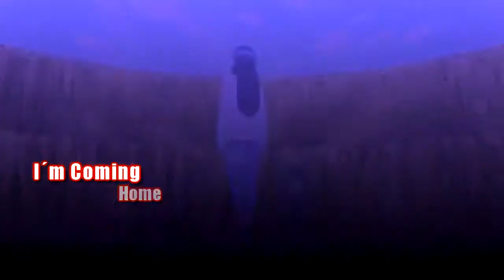[Naruto AMV] I ́m coming home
[Merry Christmas People]

Programs used:
Sony Vegas Pro 9.0

Pls send my video to your friends and
Favorite,Rate and Coment :) helps me a lot people